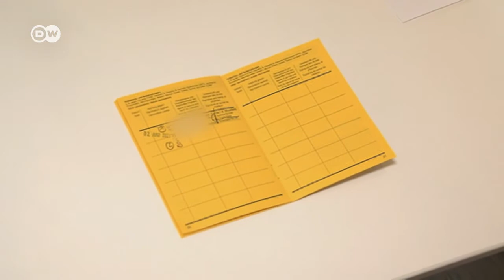Germania: Vaccin anti-Covid pentru gravide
Din cauza posibilelor efecte secundare, Comisia permanentă de vaccinare nu a recomandat gravidelor serul împotriva COVID-19. Cu toate acestea, Saxonia este singurul land federal care a decis să le administreze vaccinul.